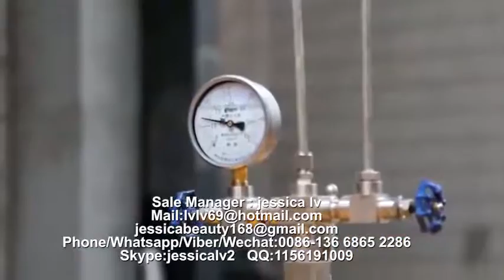PS GPPS Foam food box machine PS food container machinery manufacture 1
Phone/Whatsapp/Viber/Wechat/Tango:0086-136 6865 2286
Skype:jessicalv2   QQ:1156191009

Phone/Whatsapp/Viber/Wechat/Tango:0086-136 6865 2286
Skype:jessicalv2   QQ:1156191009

1. foam sheet extrusion line: make PS foam sheet from raw material. The raw material is general polystyrene granule.

eps machine,
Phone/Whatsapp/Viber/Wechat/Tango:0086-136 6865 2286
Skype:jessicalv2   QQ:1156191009